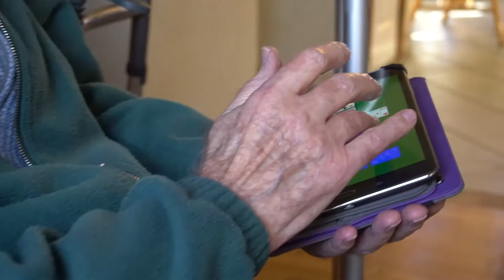Thanksgiving 2017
Song: Clouds //  cc Hunter G K Thompson